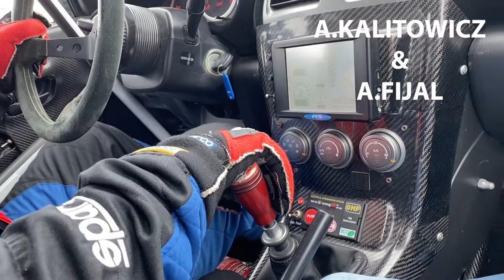Winter DRIFT 2021 Tor Mikołajki A Kalitowicz & A Fijał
Zapewne filmowcem już nie będę , tym bardziej w rajdówce.
Miałem dziś przyjemność przejechać się na prawym z Andrzej Kalitowicz po Torze Mikołajki.
Tym razem bez awarii no i miska cała :-).
Dzięki Andrzeju !
P.S.
Następnym razem wezmę lepszy sprzęt, żeby iPhone nie wypadał z rąk ;-).